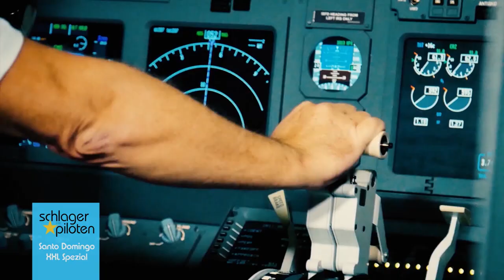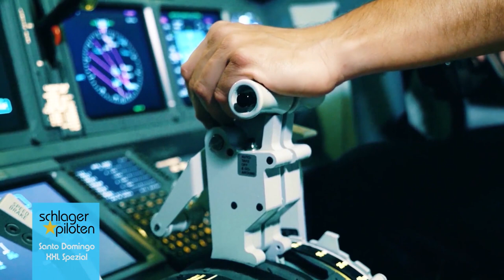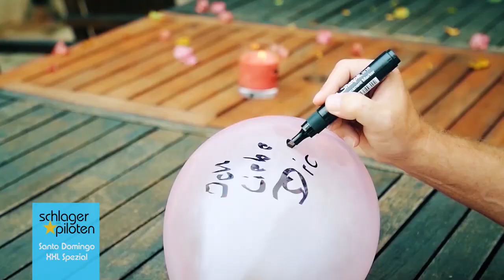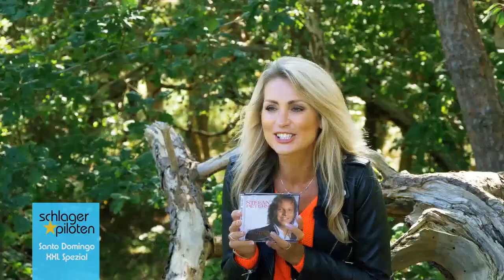Die Schlagerpiloten - Santo Domingo XXL (Offizielles TV-Special)